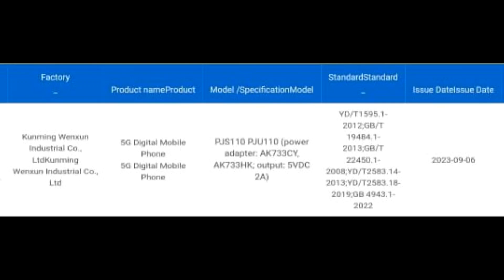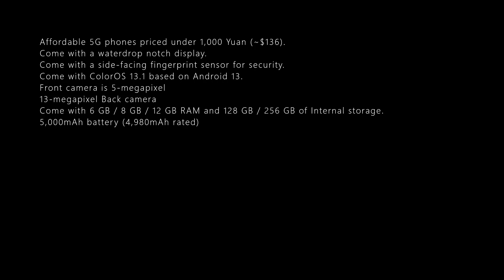OPPO PJS110 / PJU110 3C IMAGES DETAILS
OPPO PJS110 / PJU110 3C  FEATURE

Entry Level 5G phone from OPPO with Model Number PJS110 / PJU110

Measure 163.8 x 75.1 x 8.12mm
Weigh 185 grams
Feature a 6.56-inch LCD display with an HD+

Resolution of 720 x 1612 pixels.

Powered by an unknown chip that operates at 2.2GHz.

Support 10W Wired charger.

Affordable 5G phones priced under 1,000 Yuan (~$136).
Come with a waterdrop notch display.
Come with a side-facing fingerprint sensor for security.
Come with ColorOS 13.1 based on Android 13.
Front camera is 5-megapixel
13-megapixel Back camera
Come with 6 GB / 8 GB / 12 GB RAM and 128 GB / 256 GB of Internal storage.
5,000mAh battery (4,980mAh rated)